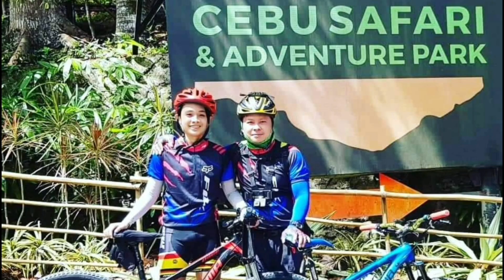Wingers Unlimited / Unlimited Chicken Wings